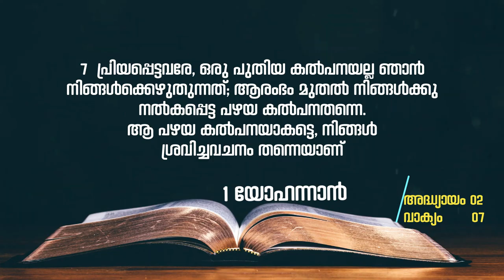138 // മതബോധന പഠനം // Br.Thomas Paul and Team